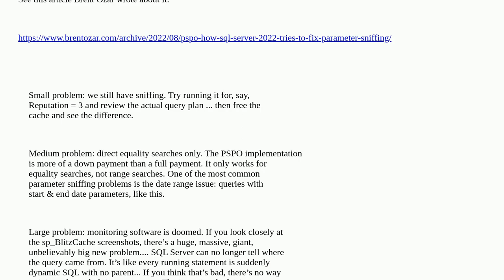Dba: Parameter Sniffing in SQL Server 2022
Parameter Sniffing in SQL Server 2022

A special thanks goes out to the awesome community

  performance sql-server parameter-sniffing